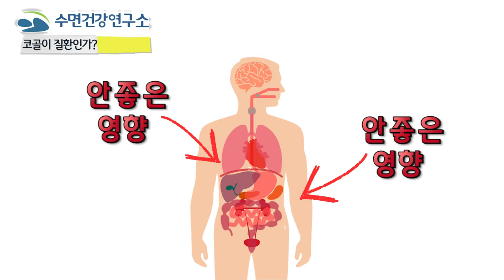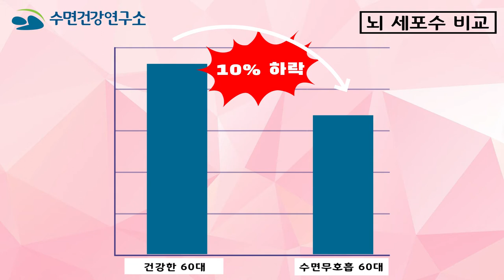[코골이는 병이 아니다]그러나 각종 질병과 사고를 유발하는 요인이다. 원인에 따라 코골이 현상을 해결할 수 있는 방법이 달라야 한다.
코골이가 병이라고 주장하는 사람도 있습니다.
하지만 코골이가 병은 아닙니다.
수면 시 호흡이 불편한 현상입니다.
호흡이 불편한 이유는 기도가 막혀 숨이 잘 들고 나지 못하기 때문입니다.
기도가 막히는 이유는 구강과 기도의 구조를 이해하면 쉽게 알 수 있습니다.
영상을 보시면 쉽게 설명 되어 있어요~~